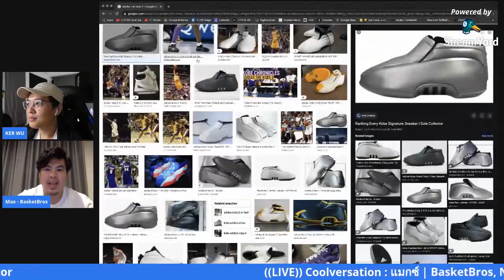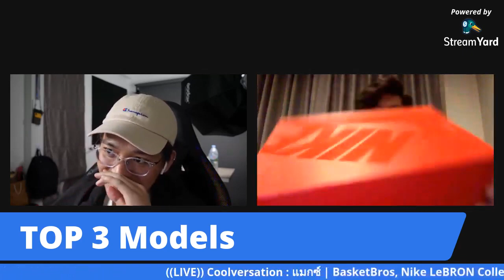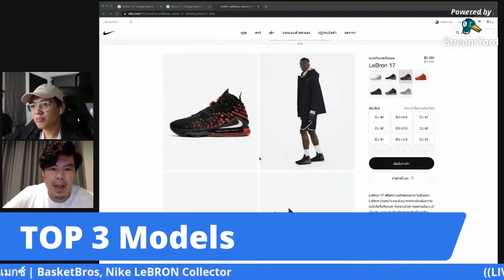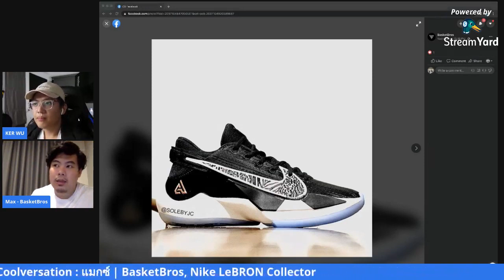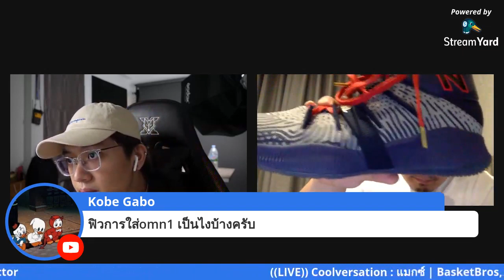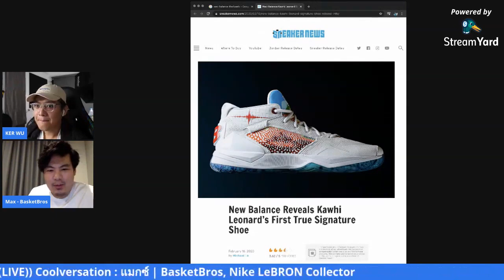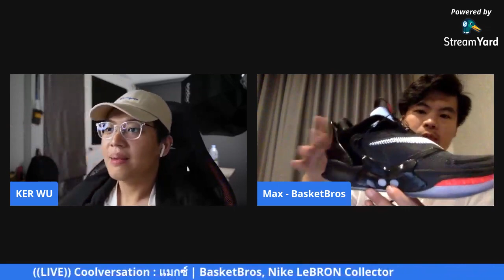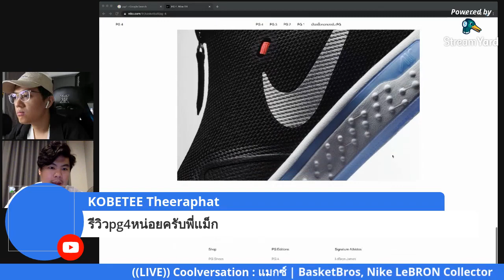Coolversation ((LIVE)) แมกซ์ | BasketBros, Nike LeBRON Collector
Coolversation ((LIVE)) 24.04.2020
Guest : แมกซ์ | BasketBros, Nike LeBRON Collector